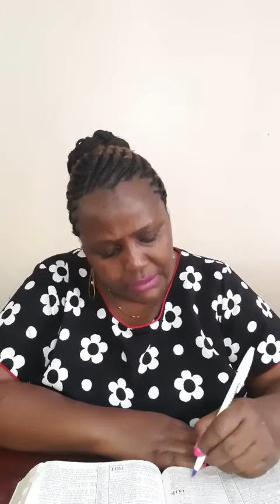VIOLENT ENEMY WARRANTS VIOLENT REACTION